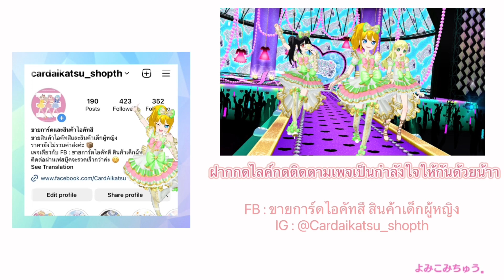Idol Land Pripara - Chaotic Hurricane (21)